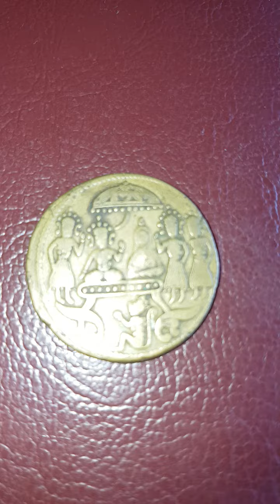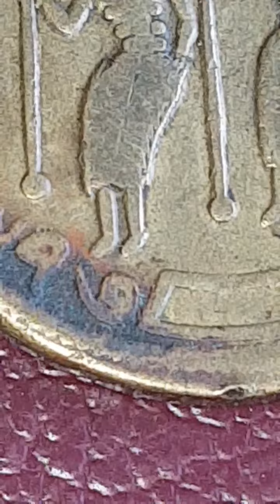Ram tanka 1740 ( very valuable)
A rare antique Indian Temple token/tanka/Ram tanka/Ram tonka .Looking for the right value.